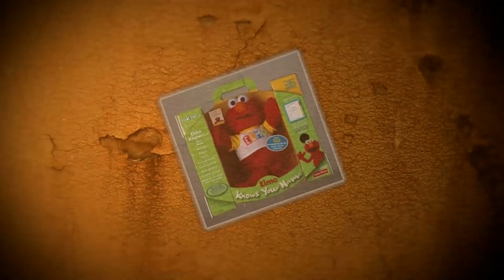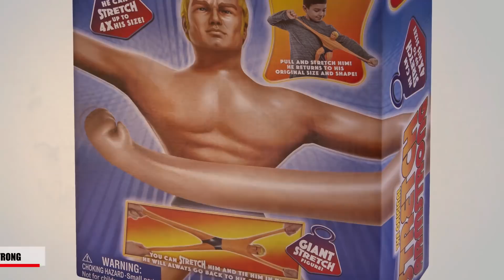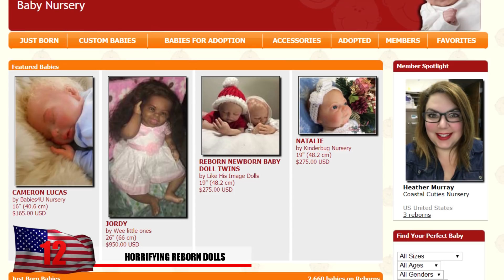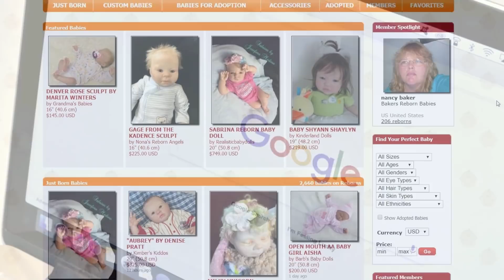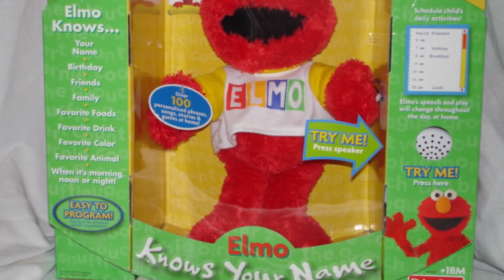CREEPIEST Dolls You Don't Want to Play With !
From Elmo dolls that might make threats, to dolls owners claim to be haunted, here are Creepiest Dolls You Don't Want to Play With !

7. Barbie Collection
How many dolls does it take for someone’s personal collection to start becoming creepy? Trick question!  Jian Yang from singapore, poses with his collection at his home. He seems to be immune to the creepiness and it doesn’t affect him.  Maybe his doll collection has a gone a little bit too far but don’t tell him that! He has a collection of more than 6000 barbie dolls. This man doesn’t really need wall paper or anything like that, because his walls are basically covered in barbie dolls. Barbie dolls also include some famous characters like Elizabeth Taylor, Frank Sinatra and Marilyn Monroe. If this place ever became abandoned, you could imagine that it would get pretty creepy!

6. Horrendous pencil sharpener
This is probably something you don’t want to get your kid if you don’t want them to have nightmares. Not all pencil sharpeners allow you to stick a sharp object through its eye. The one here called the Sadie Pencil Sharpener was designed by Matthew James Taylor. It’s complete with blood coming out the eye and the shavings are ejected out the mouth. Unless you approve of your child becoming gothic, this isn’t a pencil sharpener they should ow

5. Island of Dolls
Or in Spanish, La Isla de las Munecas, located near Mexico City, this is certainly a creepy , mysterious place that might run chills down your spine. The island is flooded with spooky dolls, tied up and dangling from trees. These would not make for good Christmas decorations, the history and tales told about this place make many wonder if it’s truly haunted. Accounts of why the island was decorated this way seem to vary. Many claim to see the dolls moving around at night and even can hear them whispering to each other.

4. Harold
Apparently the first haunted doll to be sold on Ebay, harold has attracted much attention from paranormal investigators. Previous owners have said be plagued with horrible diseases, sudden illnesses and injury after seeing the doll actually smile at them. Something really just seems off about this one and from this view we can tell it’s missing an eye as well.

3. Amelia
If your kid asked you to buy them this extremely haunted looking doll of Amelia, you have to wonder how your kids will turn out! This one was also auctioned off of ebay claiming that the toy was not for the weak of heart and not for any little kids to have in their bedrooms. The previous owner claimed that her eyes were the source of her power and would change colors on her mood. Finally her eyes went from blue to permanently green because what kind of doll owner would seriously fit a dollar with green eyes like that. In any case though it’s pretty creepy and the owner also  claimed to have seen it walk through the hallway giggling.

2. Elmo Knows Your name
Don’t tell this elmo your name or may never forget who you are. It’s almost as if the doll was just designed to be digitally possessed. A young kid named james was excited his parents were able to find him one of the last elmo knows your name dolls off the shelves, at first. The doll was programmed to remember James name and would recite personal phrases. After a while it was clear that those phrases got extra personal to point was it was actually threatening James. The parents thought it was some type of malfunction but after a while, it was clear what the doll was saying. The sinister audio was captured on tape and you’ll never believe what it said.

1. Annabelle The Cursed Doll (Should be #1)
Could anything possible seem more horrifying. Annabelle the doll was found at an antique shop and dates back to the 1970’s. As soon as the little girl Donna brought it home, she began to notice things weren't quite right. The doll would unexpectedly move to different locations when Donna wasn’t paying attention. She brushed it off as forgetfulness, but from then on, it only escalated. The doll would mysteriously have drops of blood on its skirt and seemingly walked around. After doing an investigation, they found out that the girl who had previously owned it unexpectedly lost her life. After taking it to a psychic investigator, they claimed that it was possessed by a demon that was after her soul! The doll now sits at a museum, in a case that warns people NOT to open it!